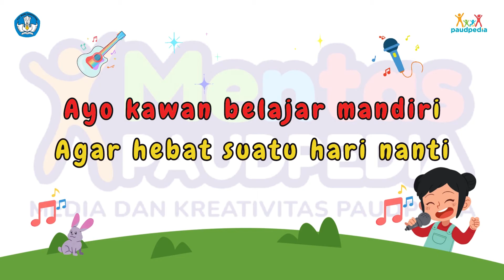Ayo Belajar Mandiri Oleh Nurkholis - Mentas PAUDPEDIA 2023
Karya Pemenang Kategori Cipta Lagu Anak Usia Dini Mentas PAUDPEDIA Tahun 2023